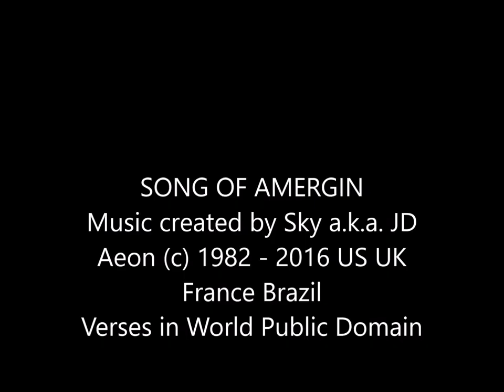SONG OF AMERGIN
Song/Music was created, sung, performed, recorded and copyrighted by Sky a.k.a. JD Aeon (c) 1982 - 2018 US UK France Brazil
The Verses / Lyrics are in World Public Domain
For this Version, the Verses are my own Adaption/Interpretation/Translation of the Ancient Verses.
Video Images "Montage" by Sky also known as JD Aeon
This is my Song, my Music put to the ancient verses of a Magickal Nature and also in public domain.
My daughter was only 7 years old or so and her first pet hamster Fluffie had passed away.
It was Samhain in 1990 and appropriately I felt inspired to create music for one of the many versions existent of the Verses called Song of Amergin and also known as the poem "I Am A Stag Of Seven Tines" by the Bard for the Milesian (Gael) invaders of Eire / Ireland at the times of the dearest Queens / Muses / Goddesses Eire, Fodhla and Banbha, the triple Queen of the magickal Tuatha de Danann.
I have re-adapted the verses with my own created appendages to suit the music that I've created for it.
It is a song of the Cycles of a Human Being in the many Journeys of many Lifetimes/Incarnations (Journeys from cradle to grave in the elemental worlds, in the elemental flesh and these slower elemental time-bands), all squeezed in to fit One Lifetime in meaning and in experience.
For every experience, there is knowledge. For every knowledge, there is the call for more experience, in order to turn such knowledge into Wisdom, by owning it, by getting to know it for yourself.
Initiations are Changes which are necessary for our Evolution, for our own Nature.
The music and verses hint to the lesson of all Changes which WE all are made of: Free to change and Change to free.
Cheers,
SKY

I OFFER IT TO MY PAGAN GODDESS
Blessed HER Be!
SKY a.k.a. JD Aeon
SKY
Cultured & Individuated
Independent Contractor
Freelancer
Analytical Strategist & Solver
Deconstructionist of Socio Religio Politico Commercial Conditioning and their associated "Belief and Language" and its related "Values and Ways of Conduct"
GLBTQ+ Pagan Spiritual Life Coach
Spiritual – Carnal / Elemental - Eclectic – Plural – Liberal – Jungian – Shakespearean – Mélusinean - Multi-Cultural
Freelance Writer, Editor & Blogger
Motivational Speaker
Professional Astrologer - Horary & Elective Astrology
Lite Thespian
100% GLBTQ+ Pagan Wiccan Pagan Shaman Witch / Trans-Priestess – Hps - Yalorixa’ – Olorisha – Trans-Yaya’ - Hexe - Sorciere Païenne - Bruxa Feiticeira & Macumbeira Pagã - Lover of Pomba-Giras / Exus - GLBTQ+ Pagan Holistic Occultist & Conseillère
Animism Oriented
100% Non-Zoroastrian 100% No Spiritual Dualism !
100% Ultimate Supreme Being “Mother Goddess” Creatress Oriented – Mother Nature Oriented – Fae / Elemental / Pomba-Gira & Exu Oriented - Balanced Matristic / Matriarchal: I worship the dear Ancient Pagan Goddesses & Gods, however always firmly centred & founded upon the Original Source of All Existence / Creation: The Creatress Supreme Being Goddess, Our Ancient Divine Ancestress
Born of the Third Gender Trans - Transgender
I Am A M-t-F TGIRL - A Permanent Non-Op - A Temp Part-time In Skirt because of Work, Business & SURVIVAL
I keep my personal life and my work/business life separate!
OUT to the World since 2004 and quite pleased TO BE!
SKY
SKY also known as PADILLA of Ashtoreth, of Astarte, of Mayoral Astaroth, of Baal a.k.a. Mayoral Baphomet / Belzebu, etc
Também conhecida como NINS of the Norse Vanir, and/or as DEA, or as MEL – MELUSINE de France, or as JD Aeon, ou comme JDAeon ou simplesmente como JD